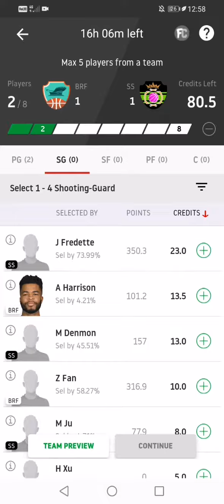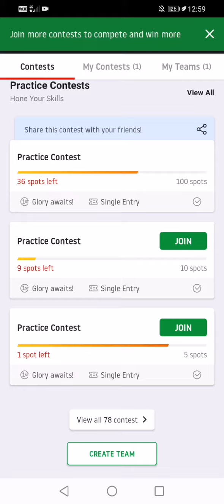BRF Vs SS Basketball Team Create | By Predict 11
Hello dosto apko is video me aaj ke hone wale meach ki team dekhne ko mileage. Apko is video se pata chalega ki Dream 11 me team kaise banaye or aap bahut hee asani se team bana sakte hain. To dosto apko ye team kaisi lagi mujhe comment karke jarur bataye.

Refer Code-56CZGH7YGN
Bonus Rs100 claim now